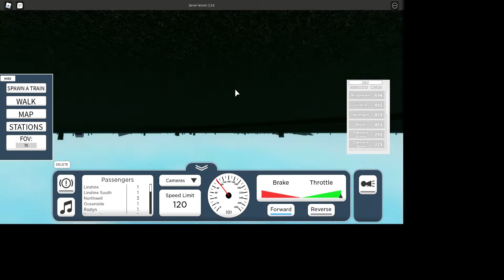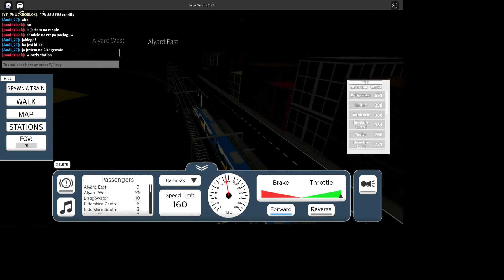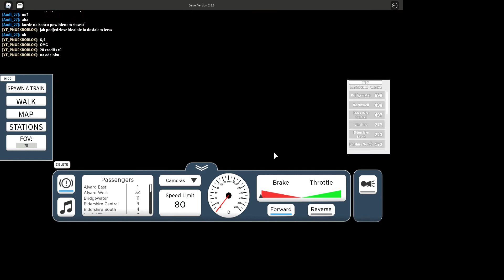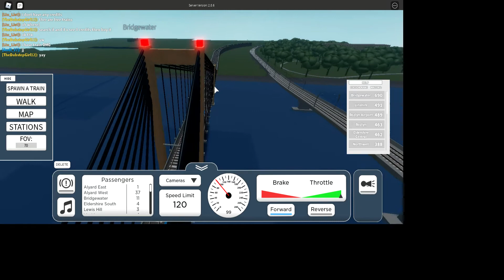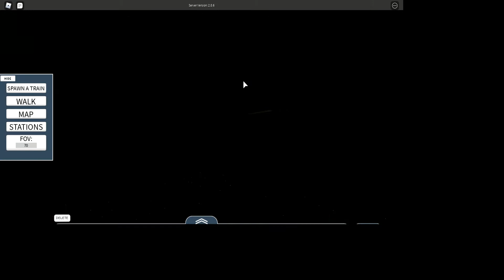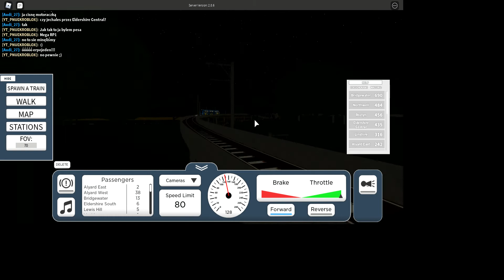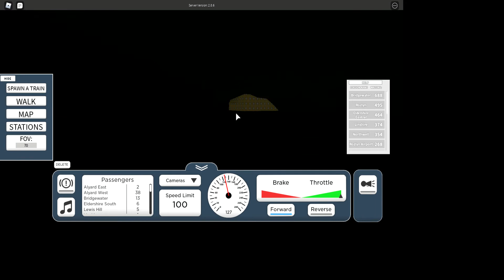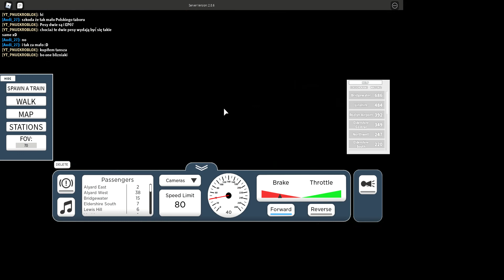Roblox - Jazda Pesą Atribo w Terminal Railways *Gość : KM w Sosnowcu i nie tylko*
Link do gry : (UWAGA! : aby posiadać ten pociąg, trzeba zapłacić 150 Credits!)
Jeśli film Ci się spodobał, zostaw like oraz suba!